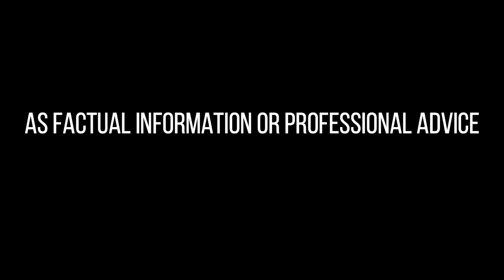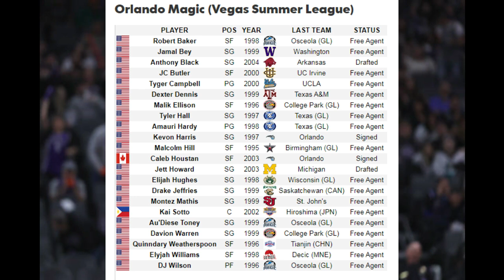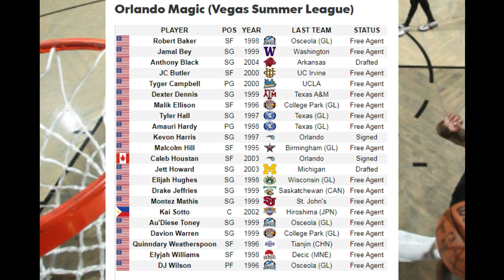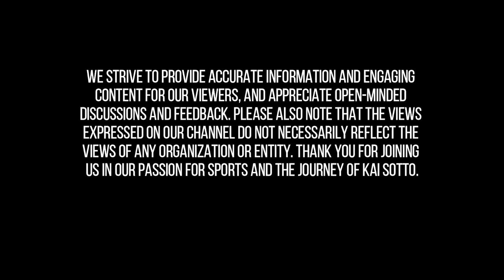LEGIT 7'3" KAI SOTTO GINULAT ANG MUNDO | OFFICIALY PINAKAMATANGKAD NA PLAYER SA ORLANDO MAGIC